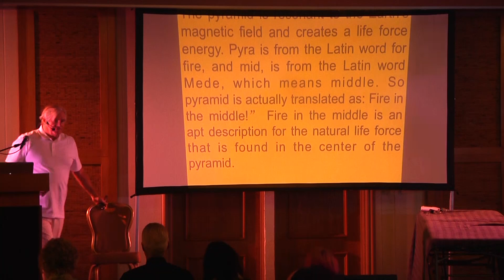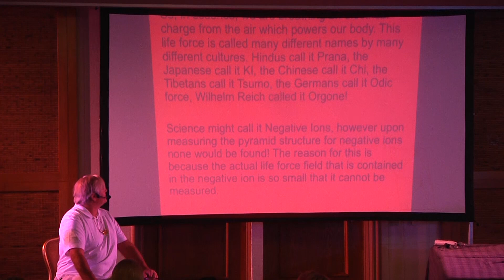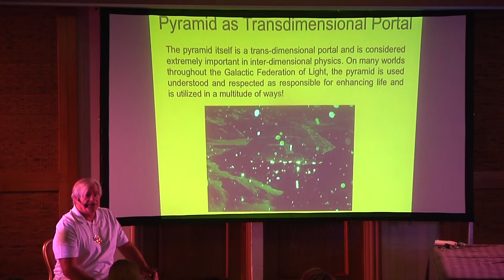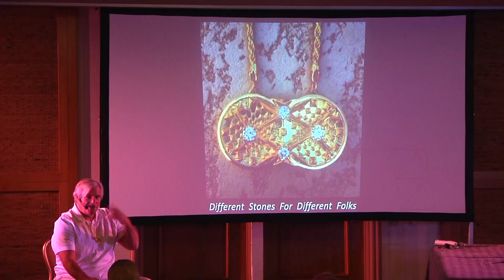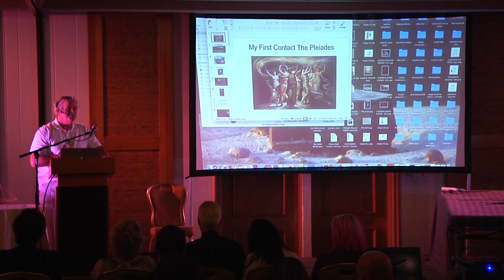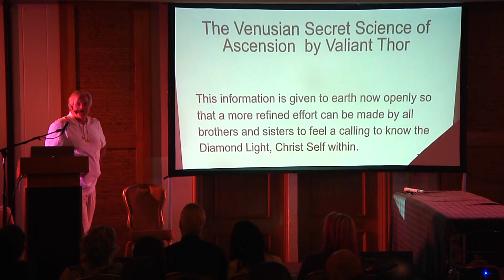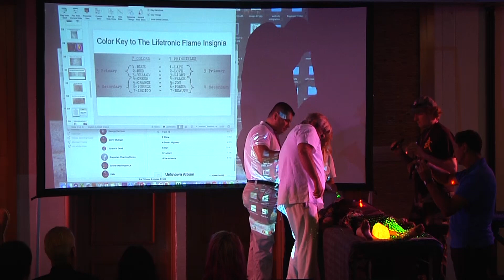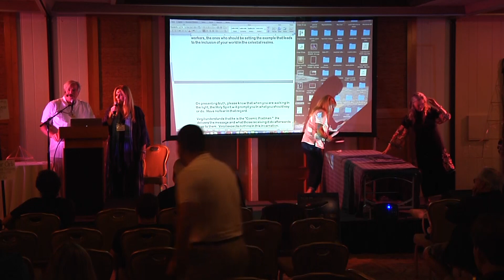Rob Potter: Star Beings from Venus & Pyramid Technology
Rob Potter presents at the Portal to Ascension Conference 2019. He explains the stories of different Venusians that lived / live on Earth and also technology using pyramid geometry.

View entire presentation or the entire conference by signing up